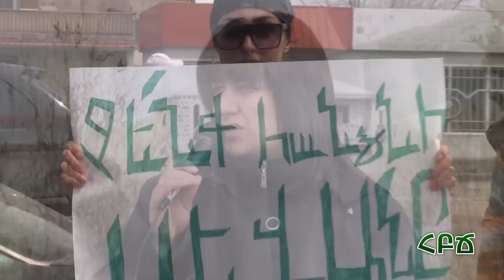Ձեռքներդ հեռու Սևանից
Ապրիլի 25-ին տեղի ունեցած բողոքի ակցիան՝ հանուն Սևանի պաշտպանության, նպատակ ուներ հանրությանը իրազեկել Սեւանին սպառնացող երկու ծրագրերի մասին՝ 5 տարով տարեկան 170 մլն խորանարդ մետր ջրի փոխարեն լճից 240 մլն խմ ջուր բաց թողելու ծրագիրն ու լճում ցանցավանդակների տեղադրումը, որոնցում պետք է արհեստական կերերով մինչև 50 000 տոննա ձուկ աճեցվի:

Համահայկական բնապահպանական ճակատ (ՀԲՃ)
Pan-Armenian Environmental Front (PAEF)